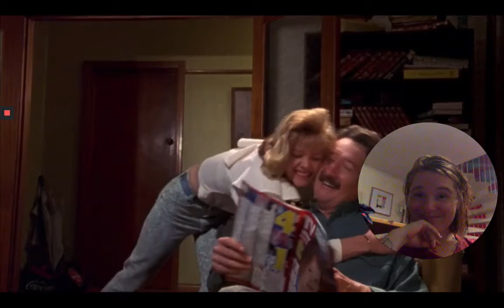Personal Stylist reacts to 3 mins of The Castle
Tillie Morgan from Impact Driven Style reacts to a random 3 mins of shows. This is an Aussie classic - 100% recommend